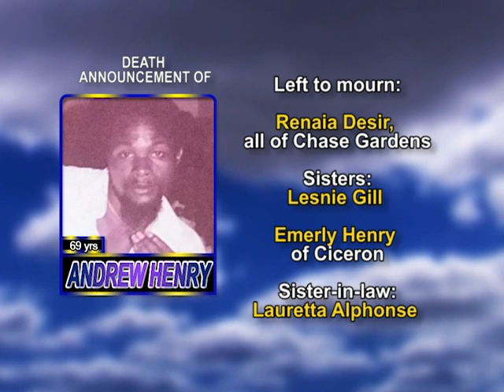Andrew Henry long 1